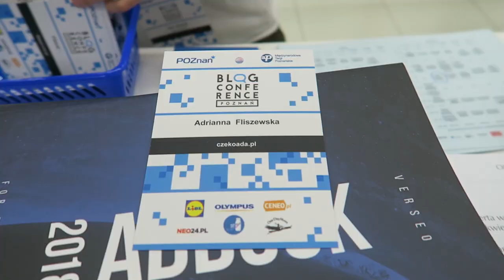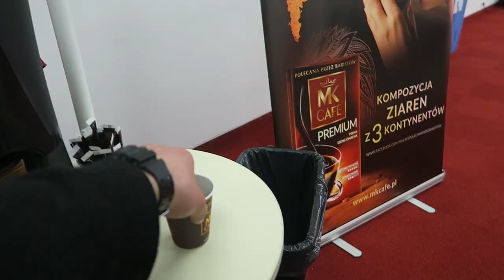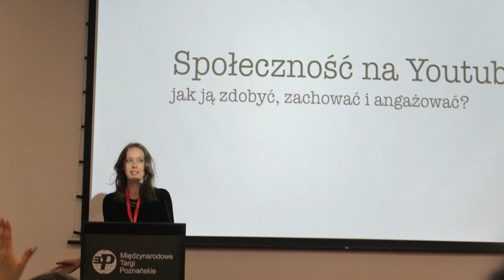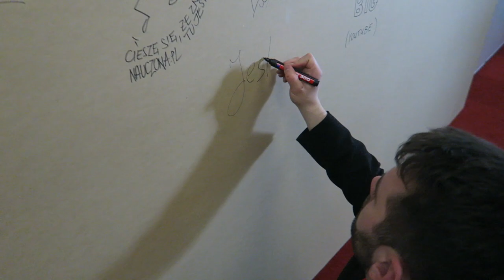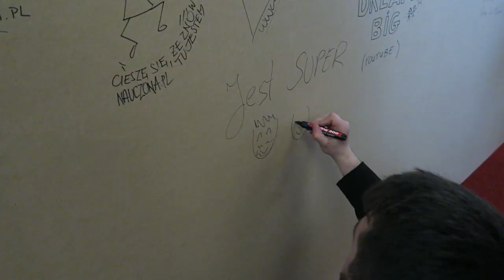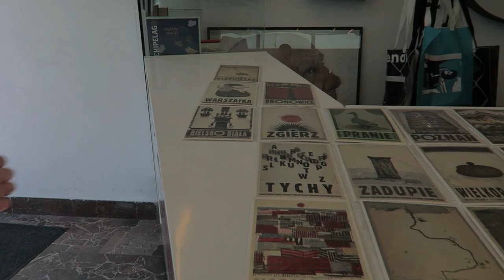Blog Conference Poznań 2018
Wystąpili:
Mniejsze od trzech

"Mniejsze od trzech" to najbardziej zakochany kanał na polskim YouTube! Jesteśmy parą od 2010 r., obecnie mieszkamy w Gdańsku i tworzymy zgrany duet. Na tym kanale dzielimy się swoim szczęściem! Częściowo jesteśmy związkiem na odległość - Rafał jest marynarzem.

frazy kluczowe: vlogerzy z Gdańska, vlogerzy z Trójmiasta, codzienne vlogi, para vlogerów, blogerzy z Gdańska, blogerzy z Trójmiasta, vloger, vlogerka, Gdańsk, Trójmiasto, bloger, blogerka, kanał pary, influencerzy z Gdańska, influencerzy z Trójmiasta, związek na odległość, pl, 2018